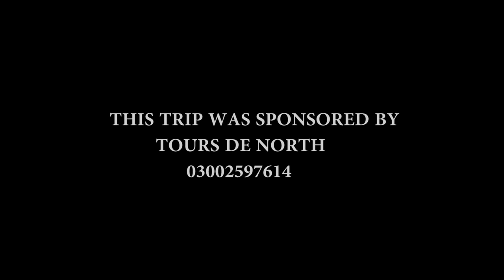Epic journey Musa Ka Musalla || Nadi Bangla || Hangrai || the highest points of Hazara, 4080m.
Musa Ka Musala stands at an altitude of 4,080 metres (13,390 ft) at the junction of Siran and Kaghan Valleys in Himalaya.It is situated 150 kilometres (93 mi) north of the city of Abbottabad in Himalayas, Pakistan. A road from Shinkiari, a tehsil of District Mansehra, leads up to Mandagucha the most frequently used trek is Mandagucha, Jacha, Bikhi, Jabbar, Khorri (Gali) and Choti Ziara Gali.